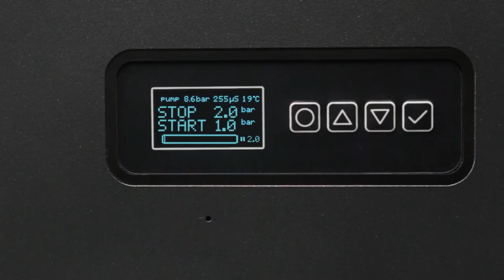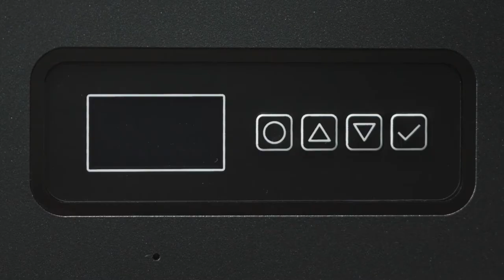BWT AQA therm MOVE Power - New Mobile Reverse Osmosis Systems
The mobile RO System for perfect purified water

The BWT AQA therm MOVE Power is a compact BWT RO System designed to facilitate the easy, efficient, and sustainable filling of heating systems following the “BWT ReinHEIZgebot” standard. This standard allows for the protection of the heating circuit from Limescale and corrosion without the use of chemicals. Using instead carefully prepared perfect purified water with any damaging salts and contaminants removed.

The BWT AQA therm MOVE Power complies with the requirements of German Directive VDI 2035 a series of guidelines set out by the association for the control of water quality for heating water and is referenced in EN12828 a standard applicable to the whole of Europe since 2012.